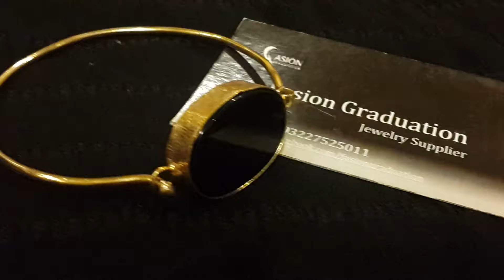Gold platted bracelet